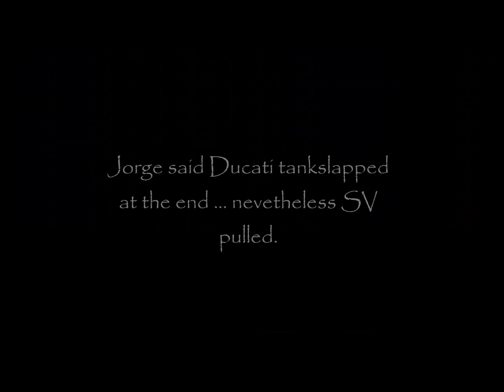Suzuki SV650s vs Ducati Monster 696 -- 2nd gear short roll